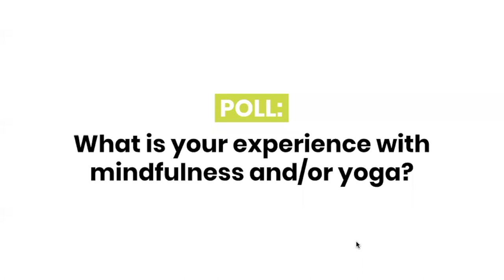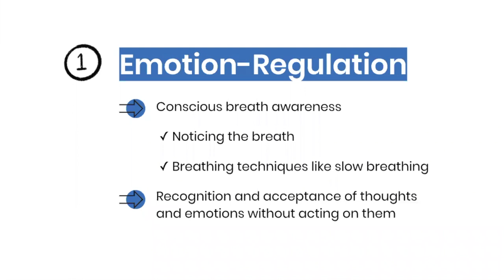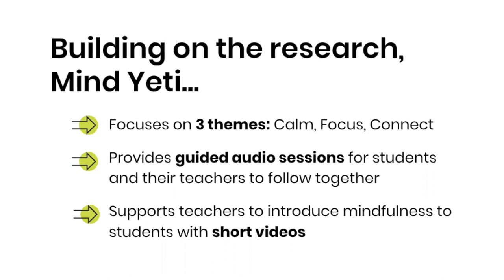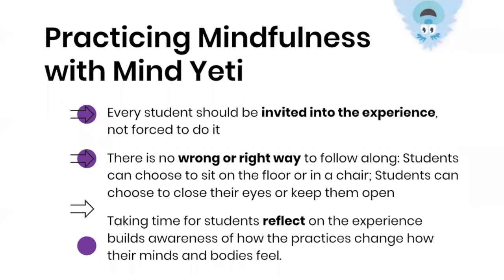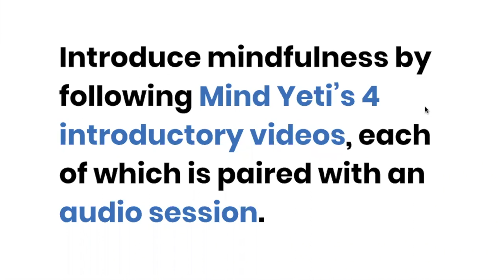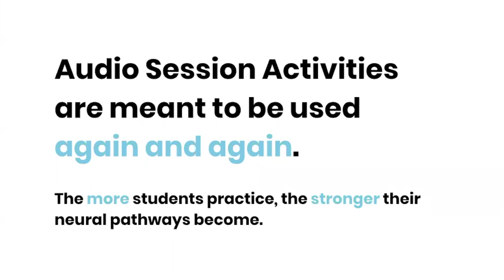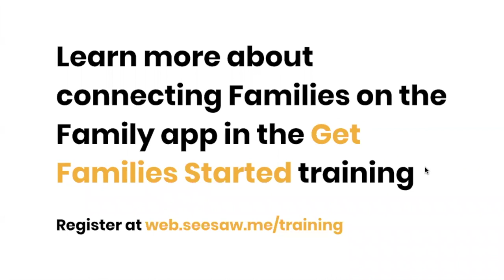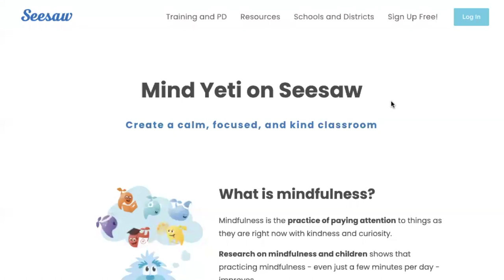Mindfulness in the Classroom with Mind Yeti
Learn how mindfulness can transform your classroom. Research shows mindfulness increases students' executive function, emotion regulation, and empathy and kindness - among many other benefits.

With Mind Yeti's videos and audio sessions on Seesaw, every teacher can create a mindfulness practice in their classroom - even if you're new to mindfulness yourself!

If you're brand new to Seesaw, you'll need to...
1) Create an account and class
2) Know how to use Seesaw Activities
3) Invite families to connect on the Seesaw Family app.
Learn all the skills you need in our free trainings